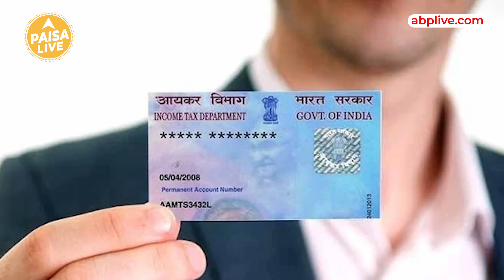क्या होता है Advance Tax जाने video में | Paisa Live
अगर आप एक Taxpayer हैं तो क्या आवे कभी advance tax के बारे में सुना है? देखिये advance tax normal tax की तरह ही होता है. फर्क सिर्फ इतना है कि इसे साल के आखिर में एक बार जमा करने की बजाय समय-समय पर 4 किस्‍तों में जमा करना होता है। income tax act की धारा 208 के मुताबिक, जिन लोगों की income tax की देनदारी एक financial year में 10,000 रुपए या इससे ज्यादा होती है, उनको advance tax  देने की जरूरत पड़ती है। इसकी पूरी जानकारी के लिए वीडियो को पूरा देखें।